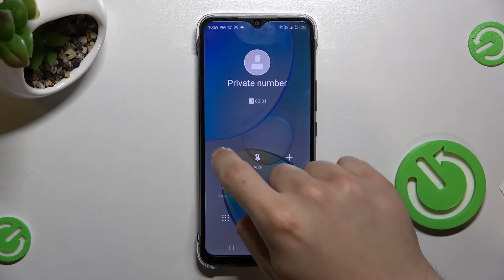All functions of incoming call on Infinix Hot 12i / incoming call on Infinix Hot 12i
Welcome to the channel. In this video we will show you all the possible functions of an incoming call. Today's device will be Infinix Hot 12i. We invite you to watch the video.

How to answer an incoming call on a Infinix Hot 12i? Where are the incoming call features on the Infinix Hot 12i? What features are available on the Infinix Hot 12i? What are the most important functions of an incoming call on a Infinix Hot 12i?